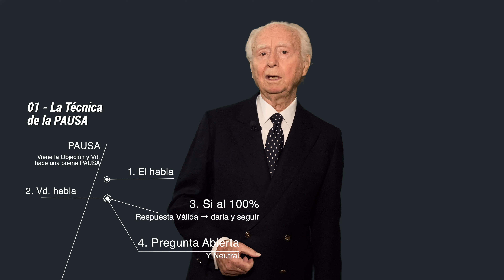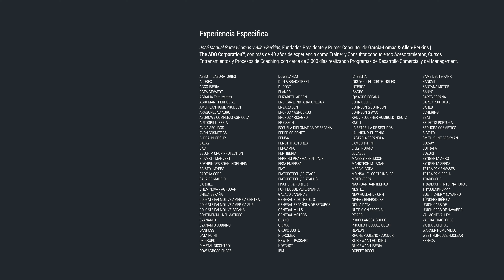Como Manejar las Dudas y Resistencias de los Clientes Parte 2/2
¿Cómo Manejar las Dudas y Resistencias de los Clientes?, este es el título de este Segundo Video en su Parte 2/2, que sigue a la Parte 1/2. Vamos en esta ocasión a entrar de una forma detallada y específica con este Video, con las principales Técnicas para: “El Manejo y la Superando Objeciones”.

—TIMESTAMPS—
00:32 La Técnica de la Pausa
02:56 Técnica de: LA ACEPTACIÓN CONDICIONAL
06:55 Técnica del BOOMERANG
09:16 La Técnica del Si, pero
10:26 La Técnica de Reducción y Contra balanza
11:34 ¿Cuándo contestar a la Objeción?
12:25 Outro

F O R M A C I Ó N   E N   S T R E A M I N G   O N L I N E :
Quisiera aprovechar la ocasión para presentarte nuestros nuevos Programas que desarrollamos en STREAMING ONLINE, enfocados al desarrollo de Habilidades Profesionales a nivel Comercial, de Dirección y Management. Formación Programada (2 horas en streaming).